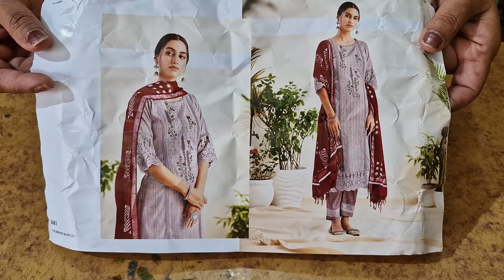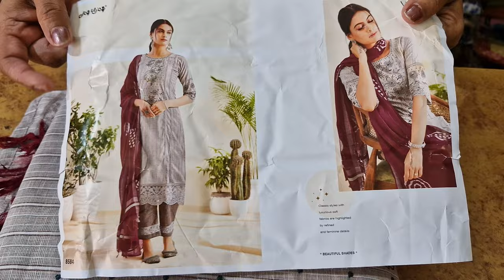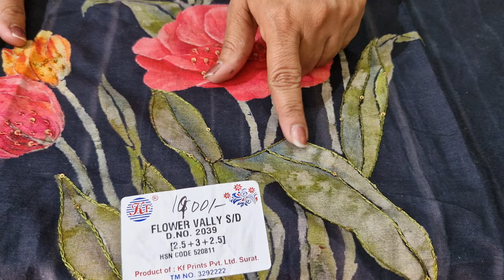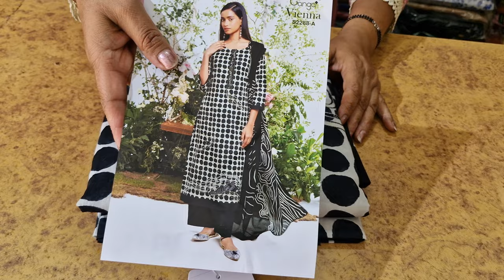🌸Ganga और Jaivijay brand.🌹 Latest collection 🌹 7988264565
ganga suits
ganga suits
krupali suit
Dailywear Suit
Maslin suit
Ganga DHAMAKA
Ganga ke suit
Ganga 2023
gangasuitsaleofferpr
boutiquesuitsale
partywearsale
ganga
fashion
kapda
viralvideo
wholesale
market
latest
update
news
trending
boutique
fashiontrending
suit
pantplazzo
suitsalwar
गंगा सूट
ganga suits
ganga suits rohtak
partywear suits
partywear
ganga fashion
branded suits
winter suit
paridhan boutique
silk suits

Ludhiana market for wholesale suit ludhiana Ludhiana kapda market ludhiana wholesale market ludhiana gandhi market ludhiana market ludhiana suit market velvet suit in gausala gaisala road gausala road madhopuri market ludhiana woolan market woolan cut peace velvet cut peace ludhiana chaura bazar ludhiana ghanta ghar ludhiana city pakistani suit pakistani cotton suit party wear cotton suit designer ladies suit heavy handwork suit best ladies suit market chandni chowk ladies suit chandni chowk wholesale market in delhi Punjabi wedding suit design,kurta dupatta